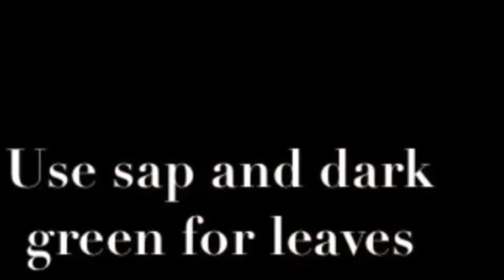A scenery through a keyhole ~H